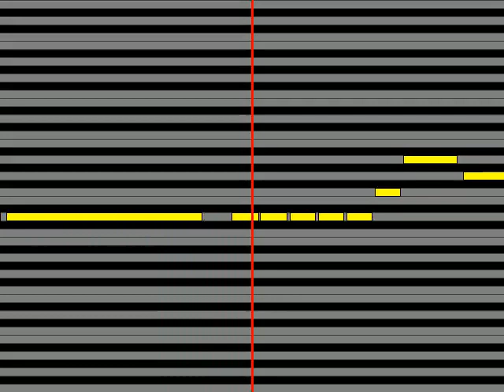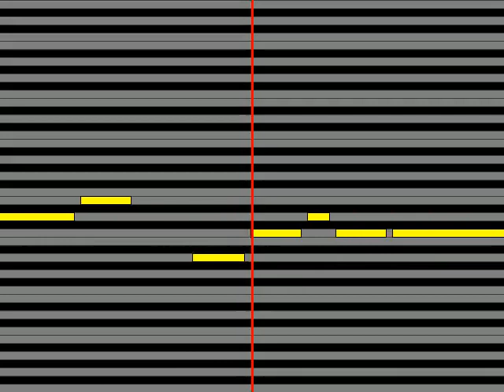【ガイドメロディ】 モーニング娘。 林檎殺人事件